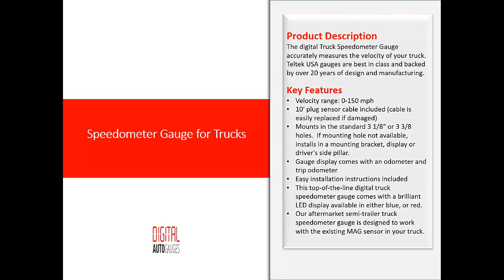Speedometer Gauge for Trucks | car speedometer | autometer speedometer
Product Description
The digital Truck Speedometer Gauge accurately measures the velocity of your truck. Teltek USA gauges are best in class and backed by over 20 years of design and manufacturing.

Compatibility

Requires MAG sensor
Requires 12vdc power
Will not work with 2006 or newer Peterbilt and Kenworth trucks, but is compatible with 2005 or older Peterbilt and Kenworth.

Product Details
1.Made in the USA and secured with a Lifetime Warranty
2.Velocity range: 0-150 mph
3.10' plug sensor cable included (cable is easily replaced if damaged)
4.Mounts in the standard 3 1/8" or 3 3/8 holes.  If mounting hole not available, installs in a mounting bracket, display or driver's side pillar.
5.Gauge display comes with an odometer and trip odometer
6.Easy installation instructions included
7.Lifetime warranty, excluding abuse

Content
This top-of-the-line digital truck speedometer gauge comes with a brilliant LED display available in either blue, or red.  The LED is auto-dimming for night time viewing, but is bright enough to see under direct sunlight. The truck speedometer gauge bezel comes in black or chrome. Teltek Gauges are made in the USA, and come with a lifetime warranty.

Our aftermarket semi-trailer truck speedometer gauge is designed to work with the existing MAG sensor in your truck. The precise gauge reads speed from your sensor ranging from 0 to 150mph. The digital speedometer gauge comes with an odometer and trip meter. Installation and calibration is simple. Teltek USA gauges come with easy installation instructions and toll free number for installation or operation questions. The stylized chrome or black bezel gauge fits in either a 3 1/8” or 3 3/8” mounting hole in the dashboard. It can also be placed in the radio area, the driver's side pillar, or in a mounting bracket.

Speedometers have an interesting history in mechanics. The first speedometer was invented in 1888 by Josip Belusic from Croatia, and was actually named a velocimeter. They were first seen in automobiles in the 1900’s and then became standard a decade later. Modern electronic speedometer sensors are installed on the rear of the truck transmission. The sensor is a flat metal plate with serrations placed between a helix and a sensor that reads magnetic fields. The serrations move between the helix and sensor creating a magnetic the field. The pulse of the magnetic field is turned into a speed reading and sent along to the digital speedometer gauge.

Odometers record the distance traveled by a truck over the lifetime of the vehicle. They can be both mechanical and electronic. The Teltek USA gauge is an electronic digital truck odometer gauge. The mechanic gauges show numbers on six to seven wheels, each wheel having 0 through 9 imprinted on them. The lowest digit in the U.S.A. is usually tenths of a mile, while the highest digit is either tens of thousands, or on newer diesel trucks, hundreds of thousands. Modern electric odometers are more difficult to tamper with, as compared to their mechanical counterparts. All new odometers add mileage driven in reverse to the vehicle total. Trucks are required to have odometers in order to be resold. The digital truck speedometer gauge includes an odometer to make that process easier.

 A trip meter, or trip odometer, is like an odometer, but it can be reset at anytime by the truck owner. Trip meters are sometimes utilized to calculate gas mileage at different truck loads, or to record mileage for mileage reimbursements by trucking clients. When following directions that are indicated by miles between actions, a trip meter can help show when the next action will occur. For these reasons, the trip meter is included on the digital semi speedometer gauge. Install reliable Teltek digital speedometer gauges on your trucks and never worry again about the accuracy of the speedometer, odometer or trip meter.

Our gauges are made by Teltek USA, over 20 years in business and the most respected manufacturer of commercial aftermarket gauges and meters for semi trucks and autos

Compatible with: Chevy, Dodge, Ford, Freightliner, GMC, Hino, International, Izuzu, Kenworth, Mack, Mitsubishi, Peterbilt, Sterling and Volvo

Synonyms

semi speedometer gauge
truck speedomster
aftermarket tractor-trailer speedometer
Warranty Information
Teltek USA lifetime warranty, excluding abuse